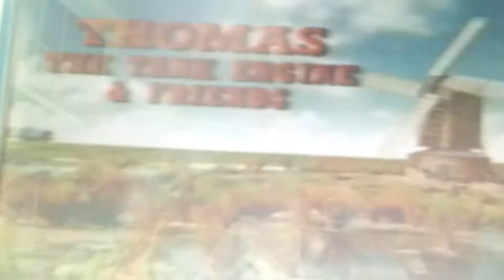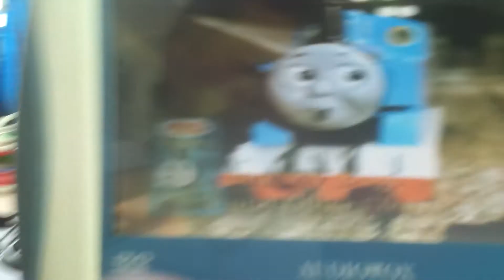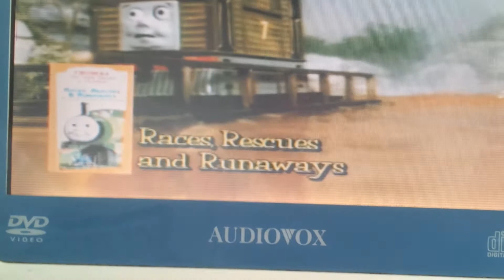Opening Of Races Rescues And Runaways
1st part. Wat do ya giys think?